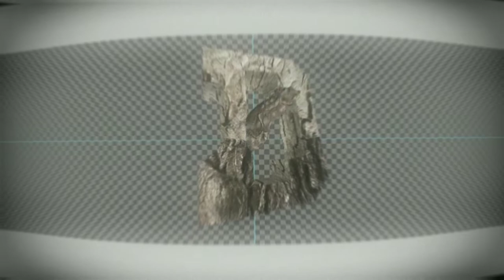Speed Art• | Header Nature | Personal design | Ibis Paint (Android)